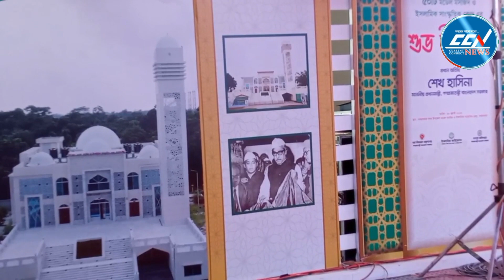কক্সবাজারে মডেল মসজিদ উদ্বোধন; পান খাওয়ার দাওয়াত করলেন মুসুল্লিরা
Slogan: সময়ের সাথে সত্যে
Country: Bangladesh
Language: Bengali
Broadcast area: Online